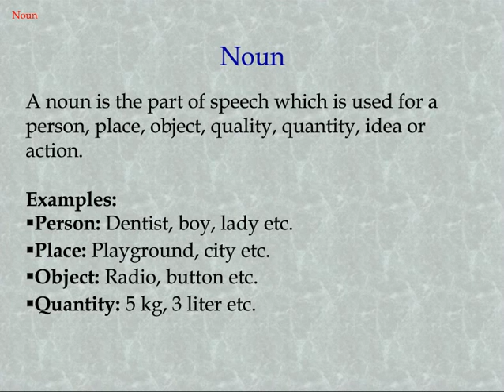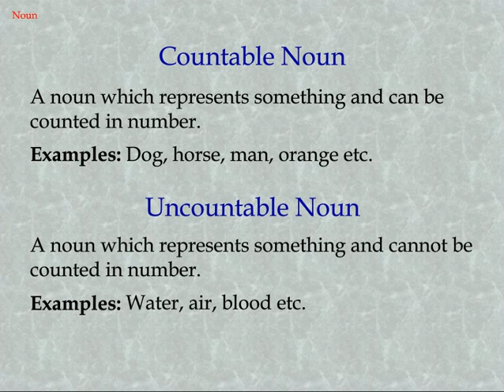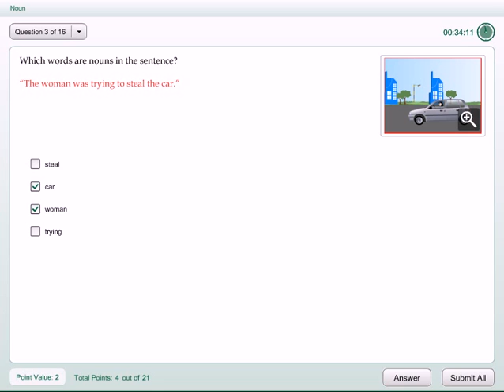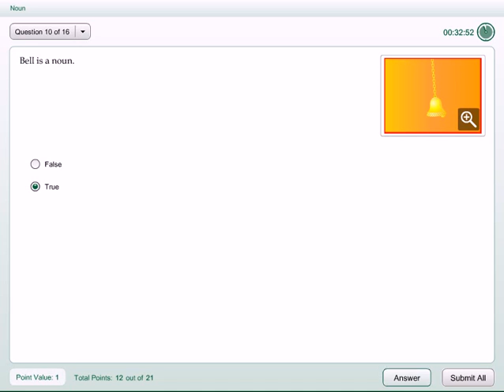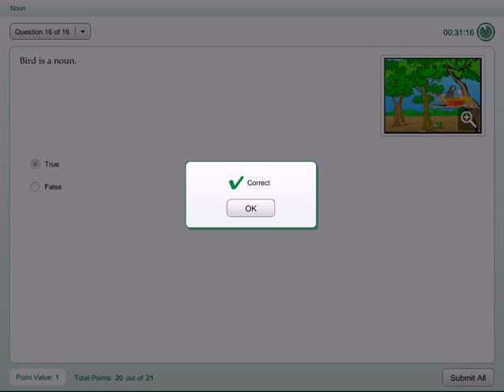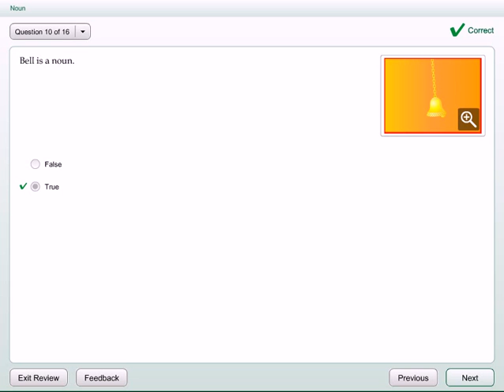Definition of Noun with Example English Grammar Class 6